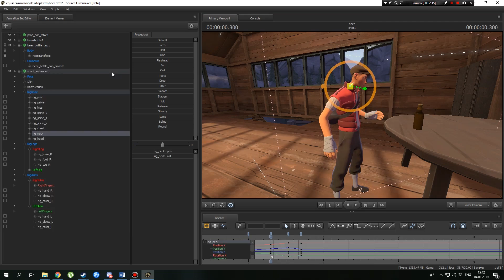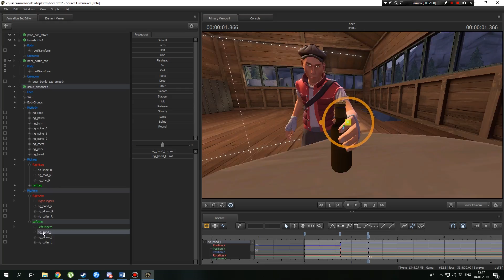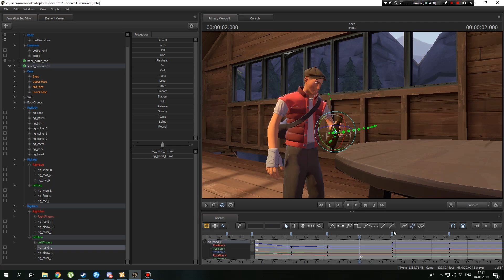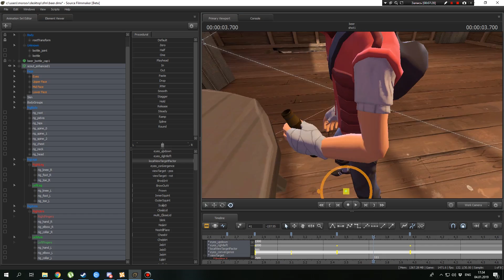[SFM_tutorial] - 3 Ways to Animate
I've made a lot of SFM-tutorials (but in russian, now I add subtitles), I decided to start making animation tutorials. I will tell you about some basic things in simple (as possible) language. So press like if you want more of it